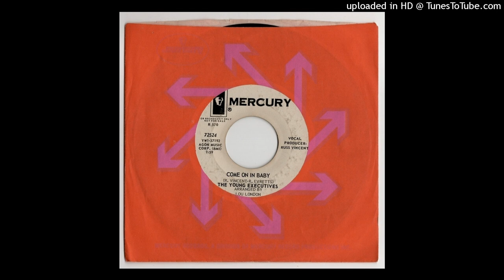The Young Executives - Come On In Baby - Mercury 45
I believe this band was from Long Island and were the house band at Steve Paul's Scene in NYC. Produced by actor Russ Vincent